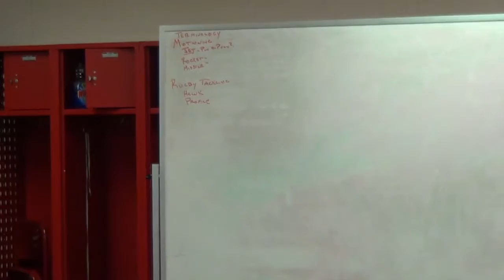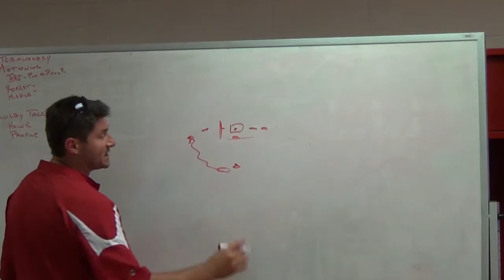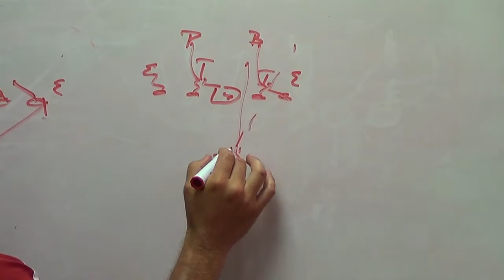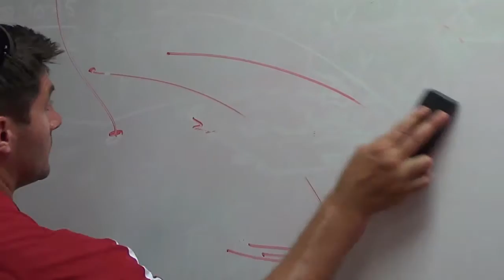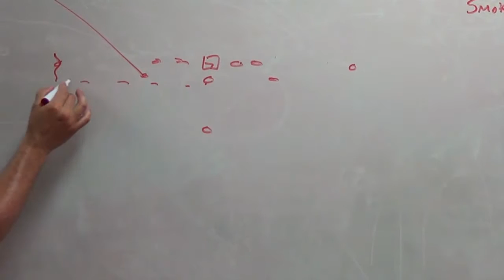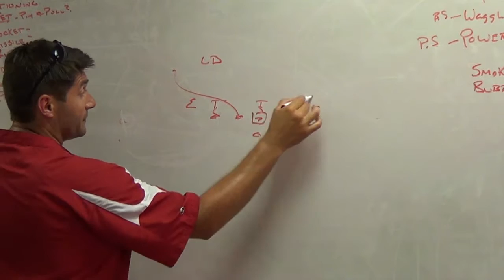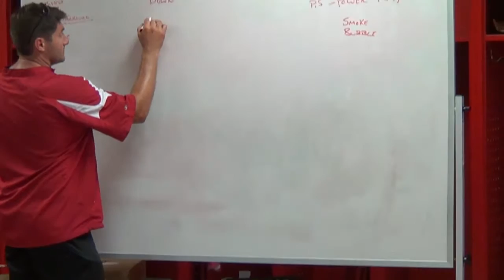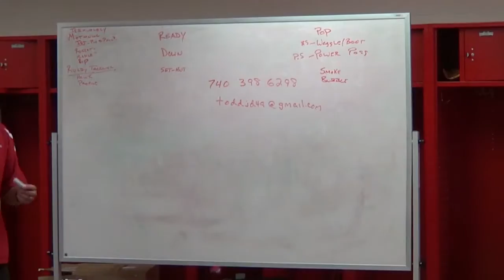2016CoachesClinic2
2016 Coaching Clinic for Wadsworth Youth Football